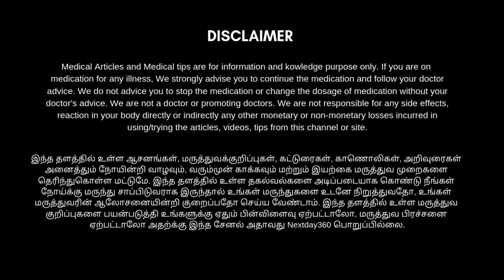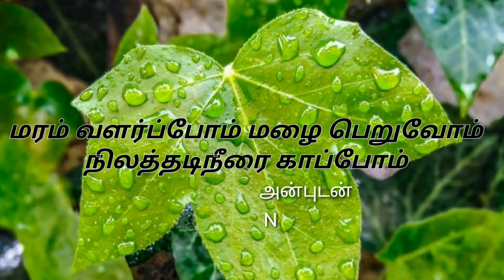தொண்டைவலி, தொண்டை கரகரப்பு உடனடியாக நீங்க | Throat Pain Home Remedies in Tamil l Next Day 360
தொண்டை கட்டுதல் குணமாக
தொண்டை புண் இயற்கை மருத்துவம்
தொண்டை எரிச்சல் குணமாக
தொண்டை வலி வர காரணம்
தொண்டை வீக்கம் காரணம்
தொண்டை வலி மருந்து
தொண்டை கரகரப்பு நீங்க
தொண்டை சளி நீங்க
தொண்டை சளி
தொண்டை கரகரப்பு இருமல்
Throat pain home remedies in tamil
Throat Pain
Throat infection
Throat infection home remedies
Throat cancer
Throat cancer sysptomes
Throat pain relief
Throat pain relief tips